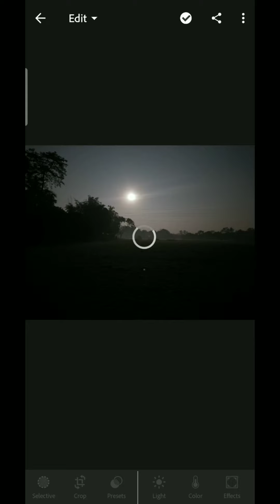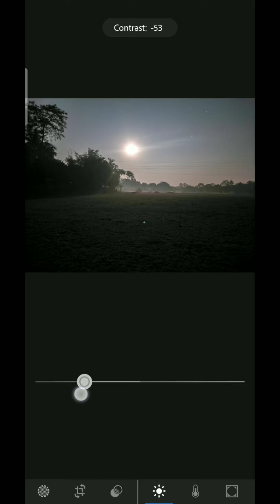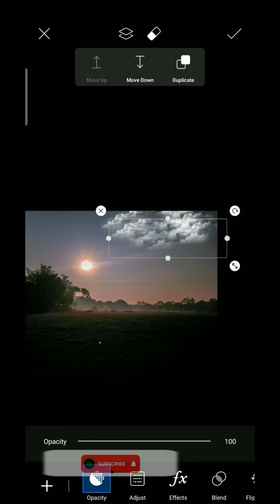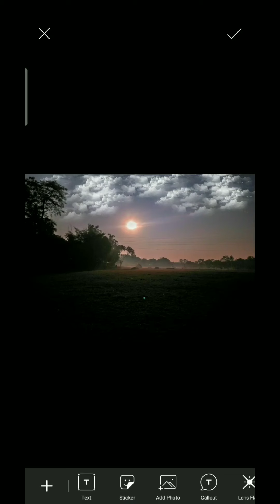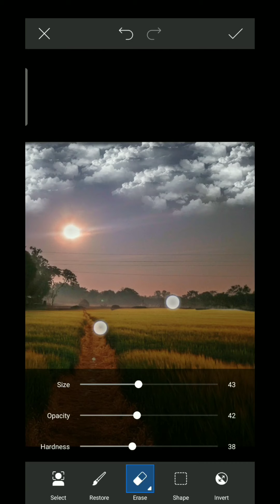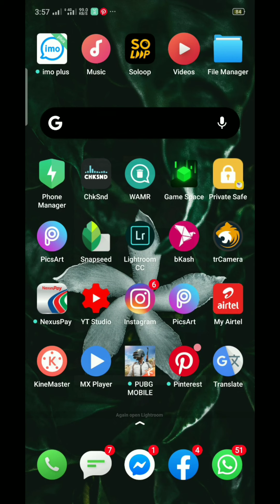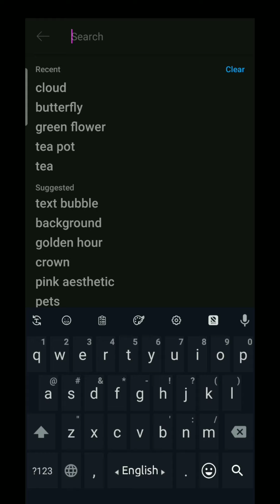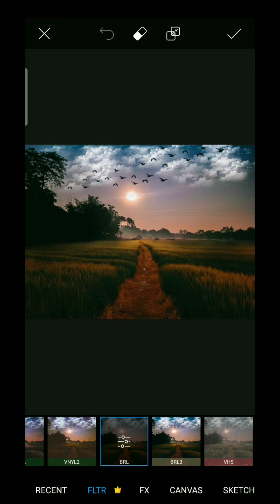OMG | PHOTO | MANIPULATION | LIGHTROOM | PICSART